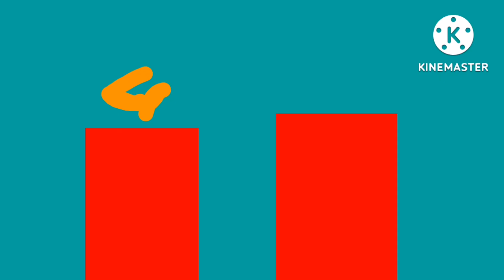乂璉勹台 TVB NEWS